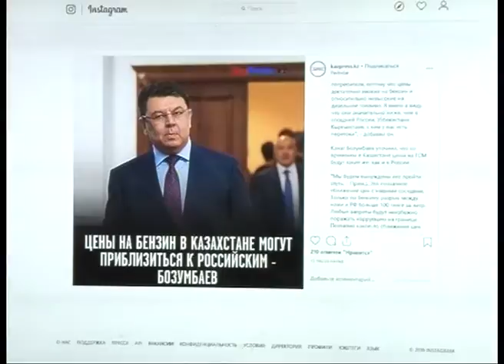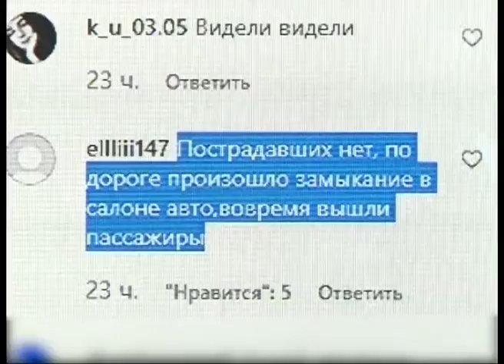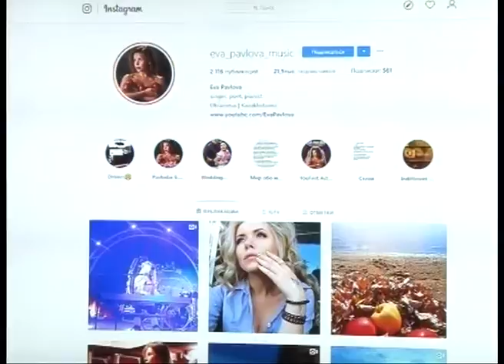Соцсети 17.10.19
:  Цены на бензин в Казахстане могут повыситься до уровня соседних стран. Цель такой инициативы - сокращение объемов вывоза нефтепродуктов на территорию России и других государств, сообщил глава Минэнерго Канат Бозумбаев.